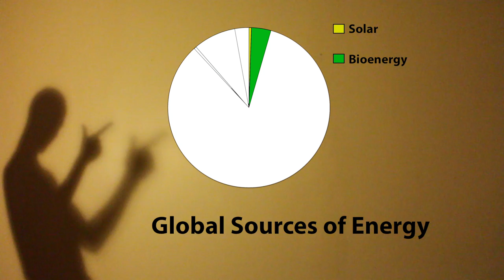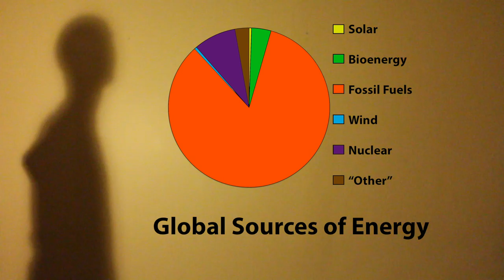Where Does Our Energy Come From?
Electricity and fuel power our lives, but where does all of that energy come from? Is it possible that human civilization is solar powered? To have some fun with that answer, I went to a bioenergy production plant, checked out some windmills and solar panels, and visited the Oil Museum of Canada.

Just a reminder that sharing is free, and no I don’t mind!